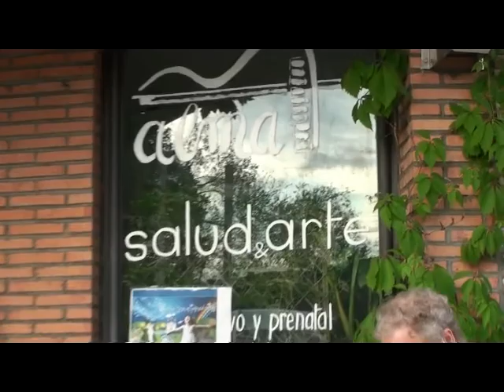Watermelon man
Actuación de la Banda de Musica non stop en su 4ª edición en la Escuela de Música ALMA (Boadilla del Monte) el 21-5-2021